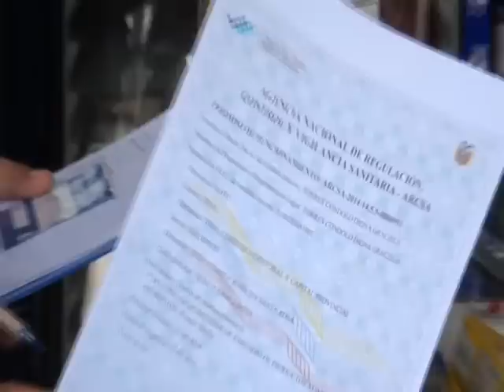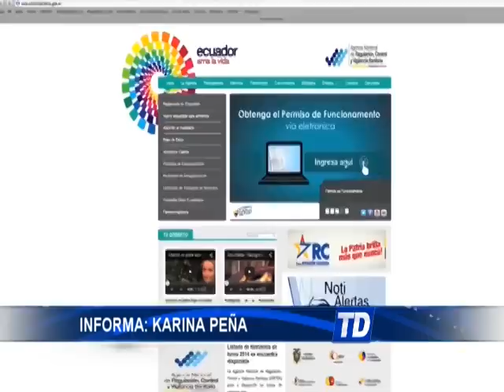ARCSA RENDICIÓN - NAPO